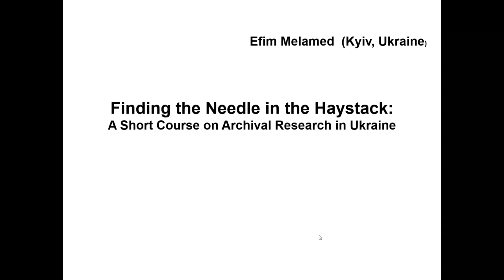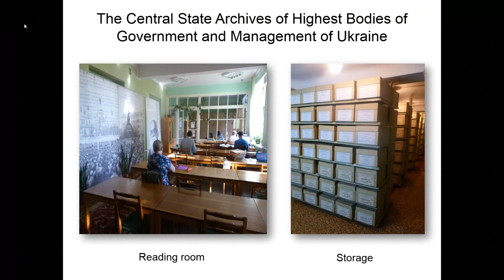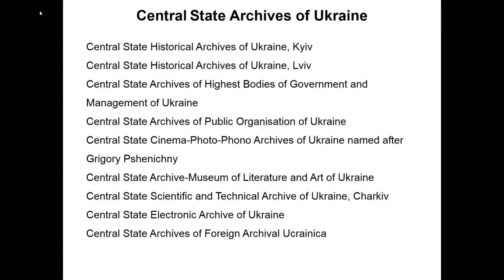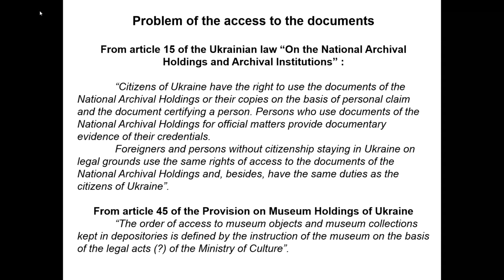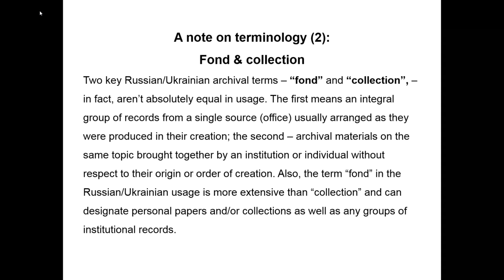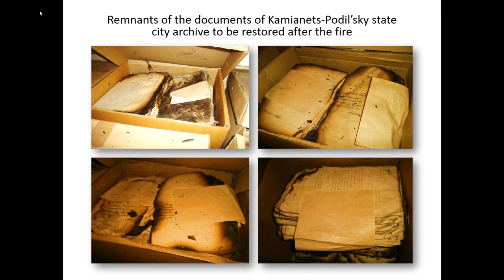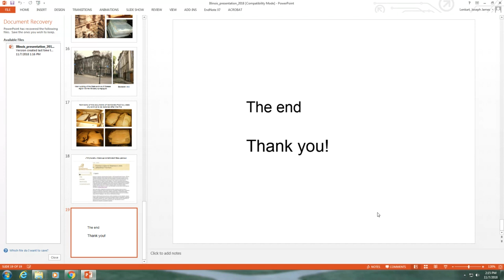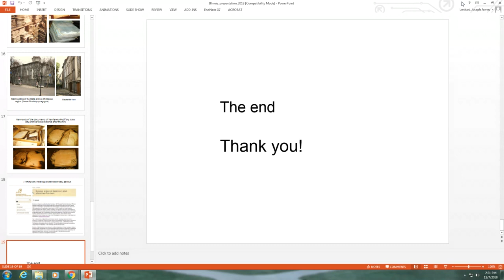Archives of Ukraine Lecture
Lecture by Effim Melamedon archives in Ukraine. Melamed is an expert on the subject and has been conducting research in Ukrainian archives for over thirty years. His presentation covered many of challenges and opportunities researchers from both Ukraine and abroad may encounter when visiting archives. He also spoke about many of the interesting archival situations he has encountered throughout his career.